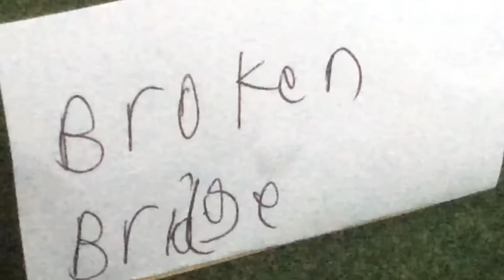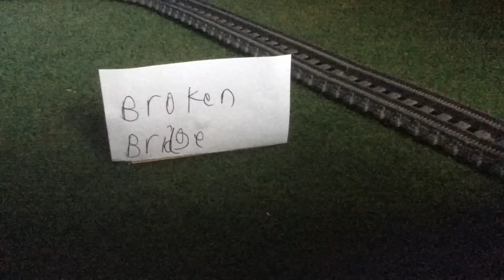Trackmaster Accidents Happen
Here we are with another Trackmaster music video and this one was so much fun to make as I wanted to do my own version of this song for quite some time now so with that enjoy.